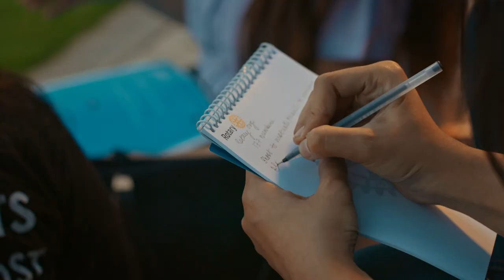2018 156 PowerInOurConnections Omnibus70 EN 1080